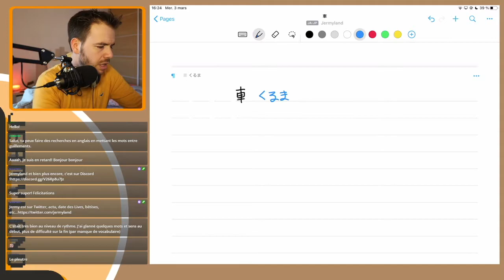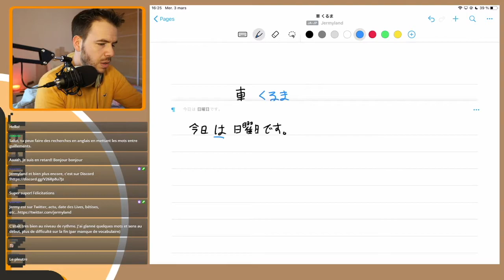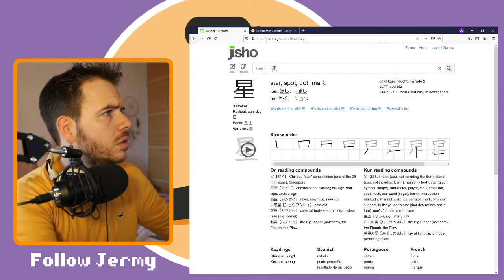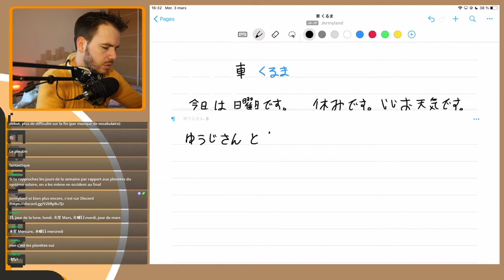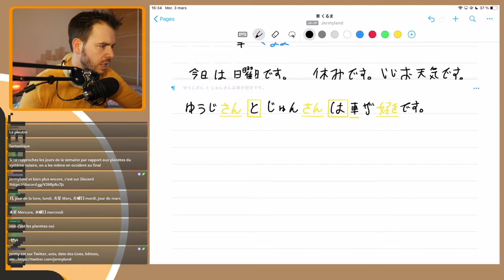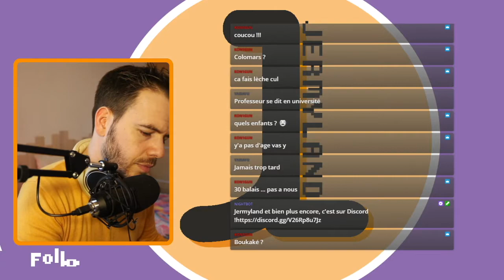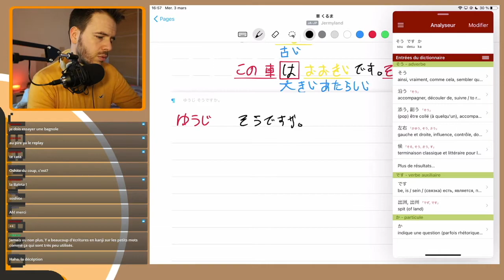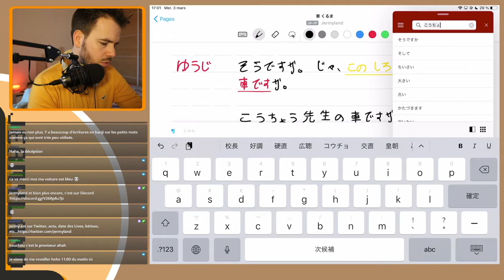日本語 - Mes révisions avec vous ! - Etude de texte : 車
Session de révision autour du texte 車

Lecture, réécriture et traduction.